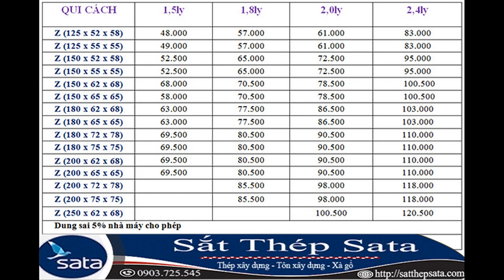báo giá xà gồ z - giá xà gồ xây dựng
báo giá xà gồ z - giá xà gồ xây dựng. Cập nhập giá mới nhất tại